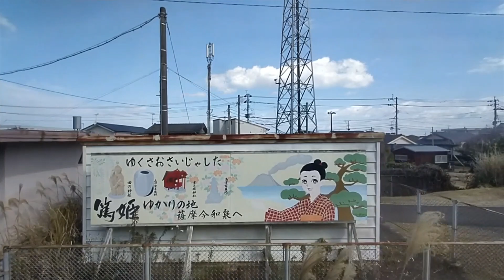指宿枕崎線 の車窓③ 【喜入 → 宮ヶ浜】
JR最南端路線である指宿枕崎線に久々に乗車しました。
5回シリーズのその③は、石油備蓄基地も近い喜入駅から遠く洋上に浮かぶ大隅半島を眺めながら南下し、風光明媚な宮ヶ浜駅までの車窓です。